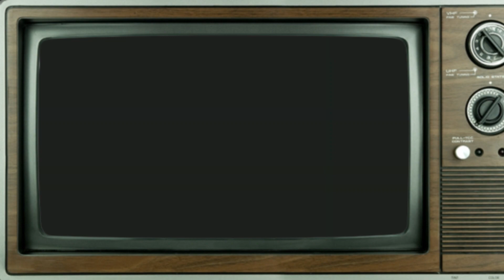Gladiator (2000) Cast ★ Then and Now (23 Years After)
Gladiator is a 2000 epic historical drama film directed by Ridley Scott and written by David Franzoni, John Logan, and William Nicholson. The film was co-produced and released by DreamWorks Pictures and Universal Pictures. DreamWorks Pictures distributed the film in North America while Universal Pictures released it internationally through United International Pictures. It stars Russell Crowe, Joaquin Phoenix, Connie Nielsen, Ralf Möller, Oliver Reed (in his final role), Djimon Hounsou, Derek Jacobi, John Shrapnel, Richard Harris, and Tommy Flanagan. Crowe portrays Roman general Maximus Decimus Meridius, who is betrayed when Commodus, the ambitious son of Emperor Marcus Aurelius, murders his father and seizes the throne. Reduced to slavery, Maximus becomes a gladiator and rises through the ranks of the arena to avenge the murders of his family and his emperor.

Gladiator (2000) Main Cast:-
Russell Crowe
Joaquin Phoenix
Connie Nielsen
Oliver Reed
Richard Harris
Derek Jacobi
Djimon Hounsou
David Schofield
John Shrapnel

Gladiator (2000) Cast Then and Now 2023,
Gladiator (2000) Cast Before and After 2023,
Gladiator 2,
Russell Crowe,
Joaquin Phoenix,
Connie Nielsen,
Connie Nielsen now,
GLADIATOR | Official Trailer | Paramount Movies
My Name Is Maximus | Gladiator (2000) | Screen Bites
Defeating the Undefeated Gladiator | Gladiator | All Action
Gladiator Full Fight Maximus vs Tigris of Gaul | Night Watch [1080p HD Blu-Ray]
Gladiator | Most Epic Scenes From Gladiator
Maximus Faces The Emperor | Gladiator (2000) | Screen Bites
The Death of Maximus (Final Scene) | Gladiator (2000) | Screen Bites
Work Together and Survive | Gladiator | All Action
GLADIATOR Ryse Son Of Rome Full Movie Cinematic (2021) 4K ULTRA HD Action
GLADIATOR Clip - "Now We Are Free" (2000)
Gladiator OST - Honor Him (1 Hour Extended Version)
Gladiator | Hans Zimmer | The Bands of HM Royal Marines
Gladiator - Now We Are Free Super Theme Song,
Gladiator • Now We Are Free • Hans Zimmer & Lisa Gerrard,
Maximus Defeats The Tigris of Gaul,
Defeating the Undefeated Gladiator
My Name Is Maximus | Gladiator (2000),
Gladiator : Maximus vs Commodus,
GLADIATOR Clip - "Maximus vs. Tigris Of Gaul",
Gladiator - Initial Battle Scene,
Gladiator Soundtrack,
The Death of Maximus (Final Scene),
gladiator,
gladiator 2000,
gladiator full movie,
gladiator clips,
gladiator scene,
gladiator fight scene,
gladiator soundtrack,
best of gladiator,
gladiator battles,
gladiator reaction,
best gladiator fights,
gladiator movie,
gladiator fight,
gladiator scenes,gladiator (2000) cast,best gladiator battles,russell crowe gladiator,gladiator movie reaction,gladiator trailer,gladiator soundtrack (2000),gladiator (2000) cast then and now,gladiators